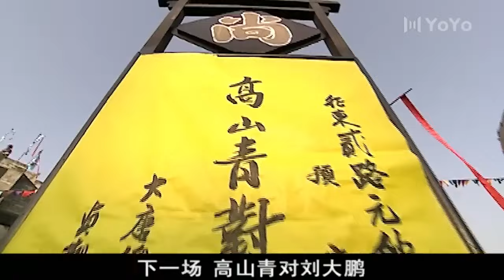⚔️【功夫武侠】惡霸自以為天下無敵，怎料被功夫小子一箭封喉⚔️ Kungfu丨Action丨功夫丨動作丨武侠丨Chinesedrama丨中國電視劇